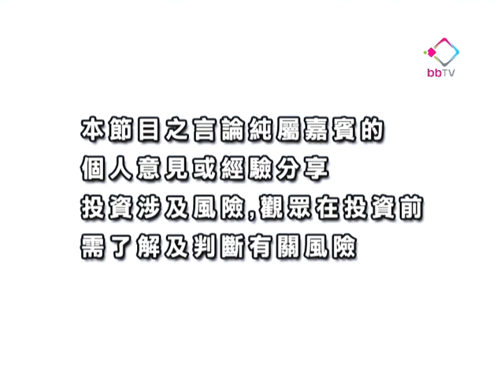創富激發點 20100709 上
在波動的市況下，無減新股上市熱情，繼農行之後，多隻新股排隊上市。不過遇著市場冷鋒，近日上市的新股，像華耐控股、超威動力及國泰君安，均排隊潛水。